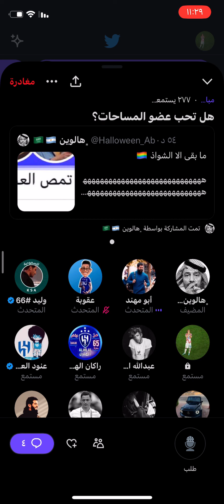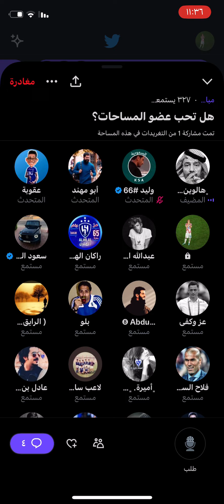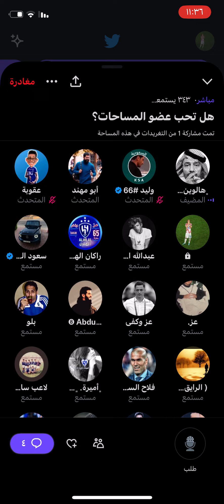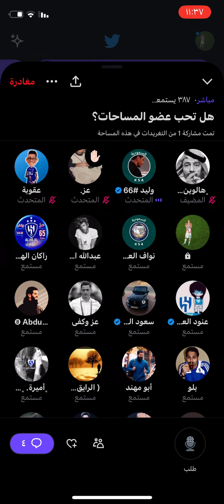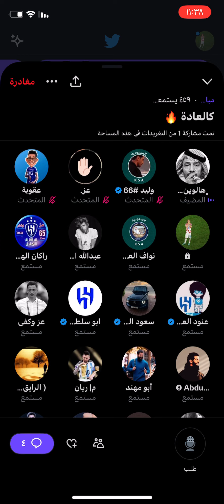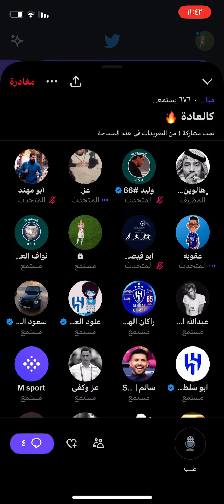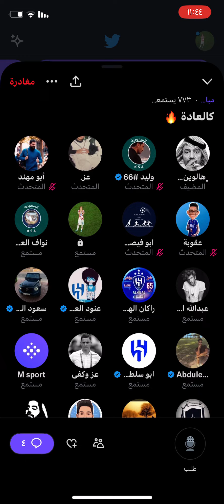هل تحب عضو المساحات | مساحة هلالية